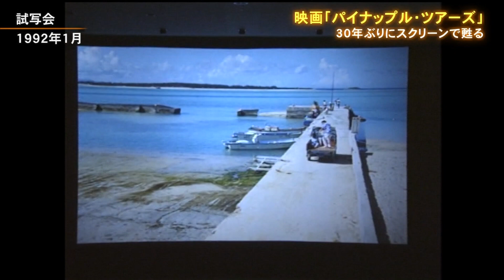沖縄のありのままを映した「パイナップル・ツアーズ」30年ぶりに復活（沖縄テレビ）2022/5/6